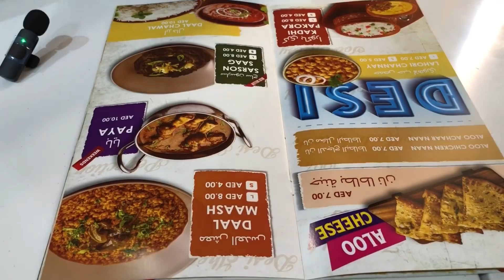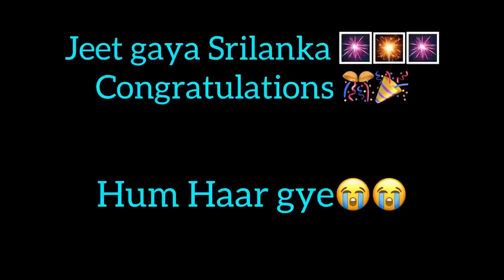Heartbreak | Pakistani desi food | UAE Beach | UAE waly Pakistani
Welcome to our daily routine vlog that started with amazing Pakistani food "Karhi Pakora with boiled rice" and delicious "Samosa Chat". How can be a day completed without walk on the beach?. Let's enjoy beautiful scenes of cruise and the immensely beautiful shadow of its lights in the sea. The overall view of this place was wholesome♥️. Enjoy our chit chat with you guys and see how our excitement turns into disappointment when we came to know that Pakistan has lost match against Sri Lanka 😭.

Channel Name: UAE waly Pakistani